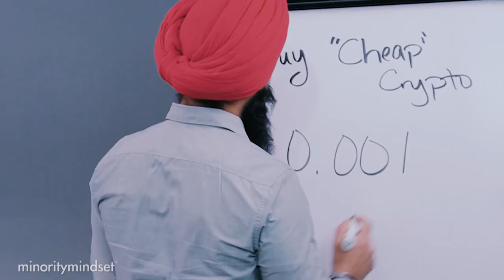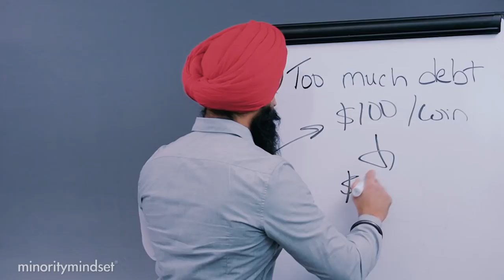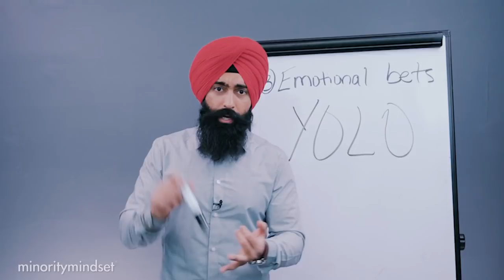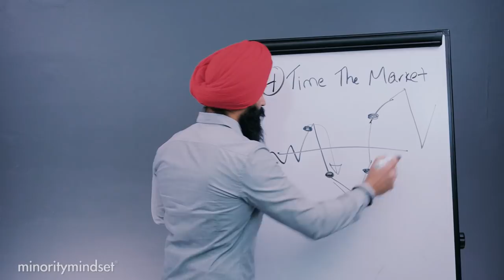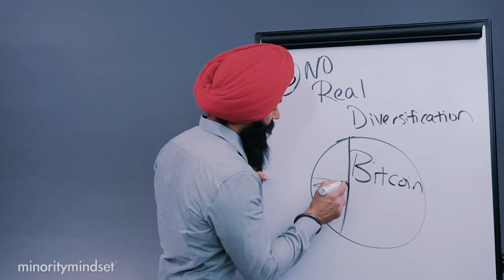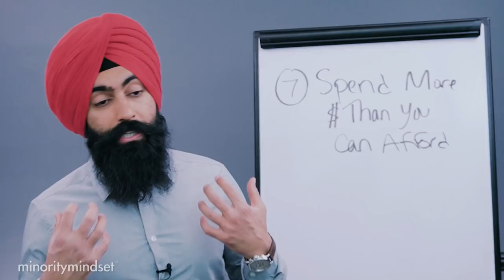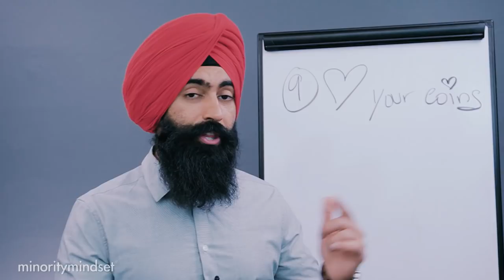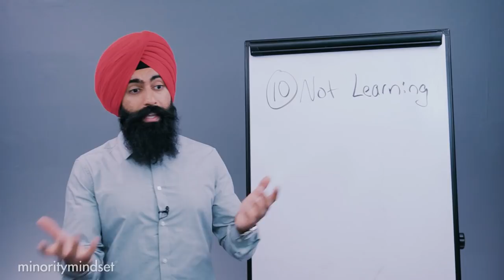The 10 WORST Cryptocurrency Investing MISTAKES To Avoid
1. Market Briefs - Get my free financial newsletter
2. Market Insiders - Investing education on demand
3. Guac Talk - Join my free discord

1) 🏠  Fundrise - Invest in real estate with as little as $100! See the historical returns here:

2) 💰 M1 Finance - Pick a few ETFs and stocks, then let M1 Finance invest your money automatically:

3) 💸 Robinhood - Open up a free account and start buying stocks.

➤ Life Insurance
4) 🛡 Policygenius - Get a free life insurance quote: